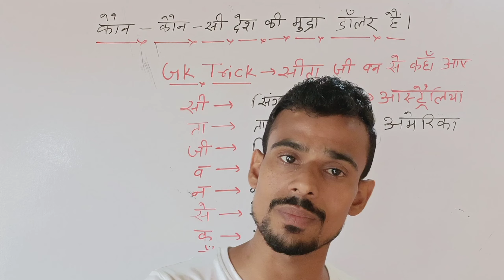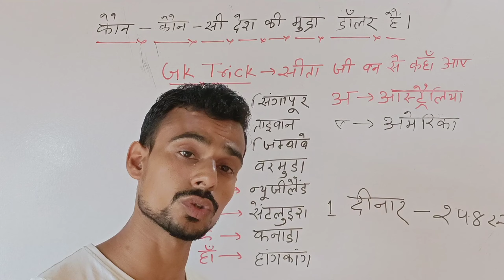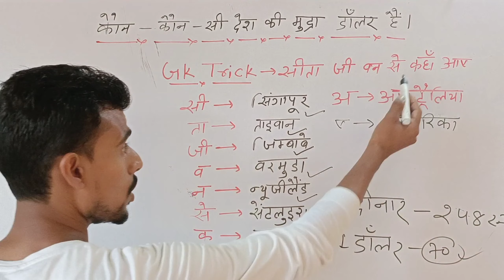कौन-कौन सी देश की मुद्रा डॉलर है!!Which country's currency is the dollar. विभिन्न देशों की मुद्रा!!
कौन-कौन सी देश की मुद्रा डॉलर है!!Which country's currency is the dollar. विभिन्न देशों की मुद्रा का नाम!
सबसे महंगी मुद्रा किस देश की है
दुनिया का सबसे बड़ा नोट
वर्तमान में भारत का उच्चतम मुद्रा नोट कौन सा है

भारतीय मुद्रा अन्य देशों की तुलना 2021
भारतीय रुपया का इतिहास
प्राचीन भारतीय मुद्रा